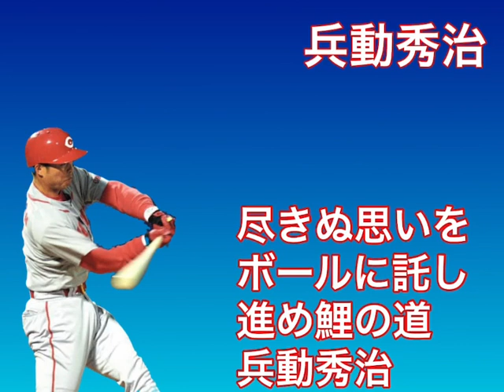広島東洋カープ 兵動秀治 応援歌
結構マイナーなやつ